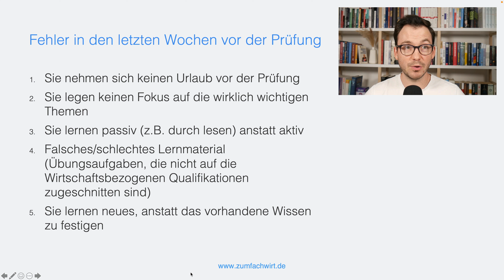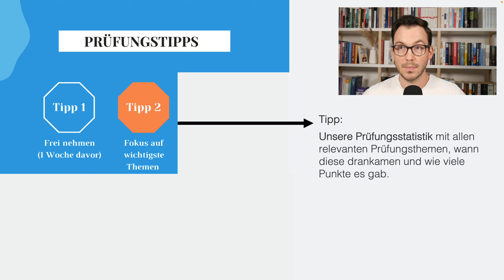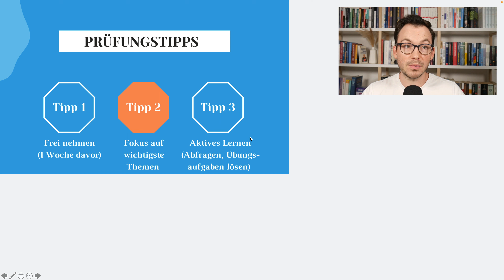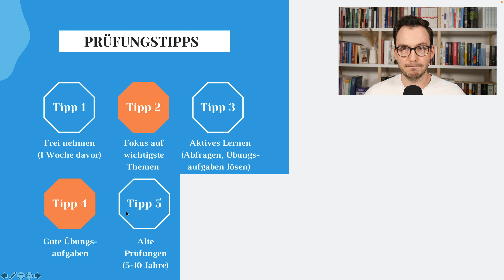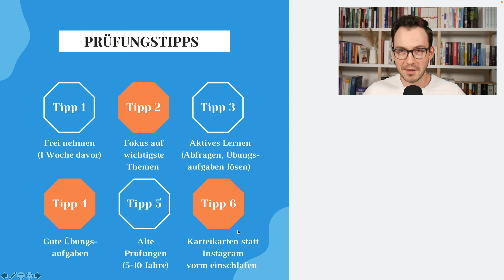Noch 2 Wochen zur Fachwirt-Prüfung: Das musst du jetzt tun!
Unser Webinar: Abschlussprüfung zum Fachwirt mit TOP Note bestehen!